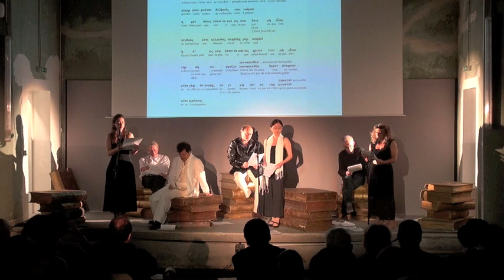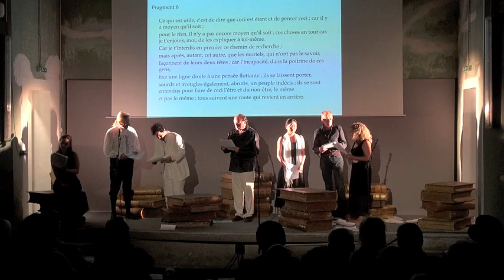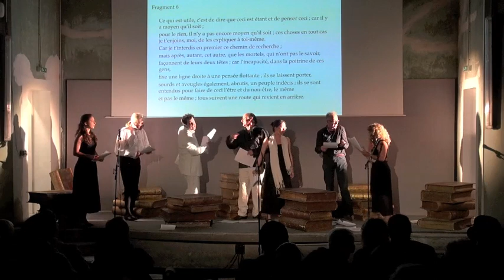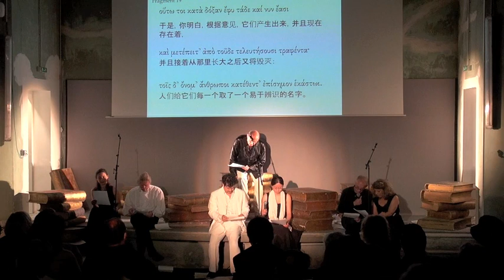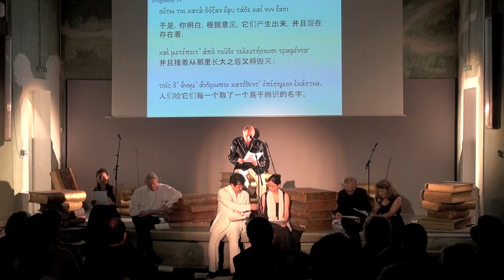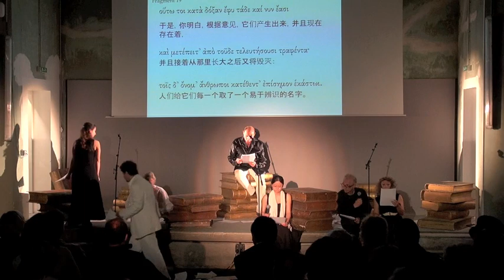Parménide en Langues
Le Poème de Parménide présenté en plusieurs langues.
Conception de Barbara Cassin et Fernando Santoro.
Direction de Daniel Mesgich.
Camera: Sophie Legrain.
Soprano: Aude Priya Wacziarg.
Lecteurs : Jonathan Barnes, Barbara Cassin, Aude Priya Wacziarg, Fernando Santoro, Yijing Zhang, Heinz Wismann, Daniel Mesguich.
Performance de traduction dans le cadre du Dictionnaire des Intraduisibles présentée au Palais de Tokio à l'ocasion du 30e anniversaire du Collège International de Philosophie le 16 juin 2013.